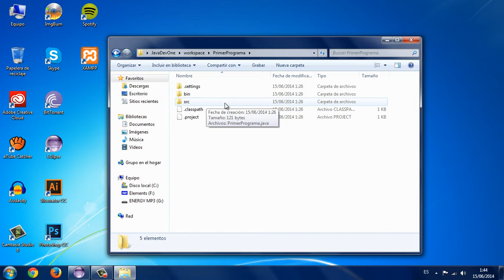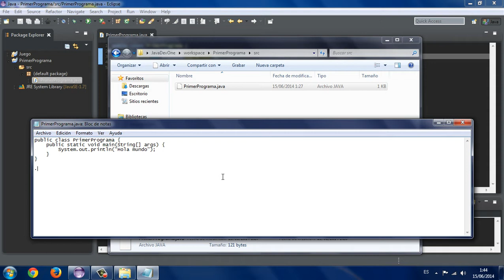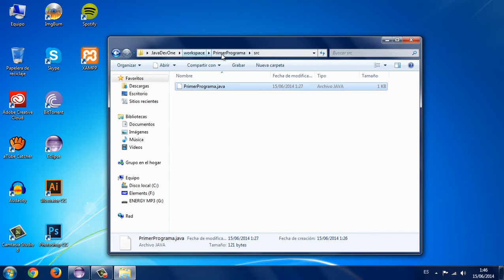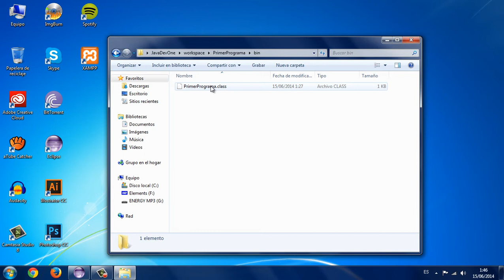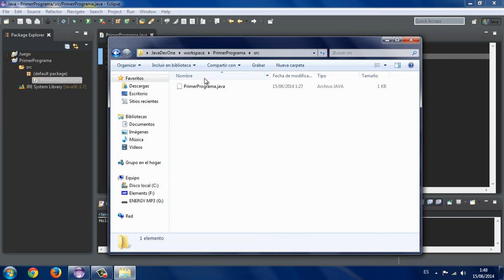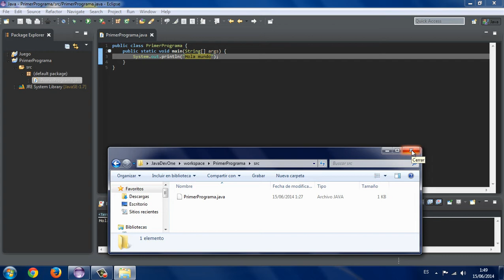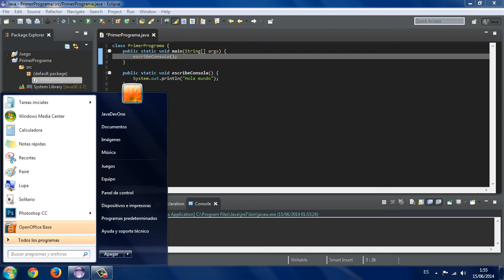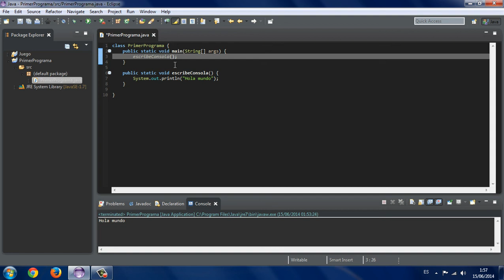Tutorial Java - como programar - 2 Funcionamiento y Estructuras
En este segundo episodio del tutorial de java en el que aprenderás como programar en el lenguaje, veremos los siguientes conceptos:

- Cómo funciona java (archivos fuente .java y archivos de código byte .class)

- La estructura interna de Java (contenedores, clases, métodos...)

Son dos cosas absolutamente fundamentales para comenzar a comprender el resto del lenguaje durante la serie.

¡HABLEMOS!